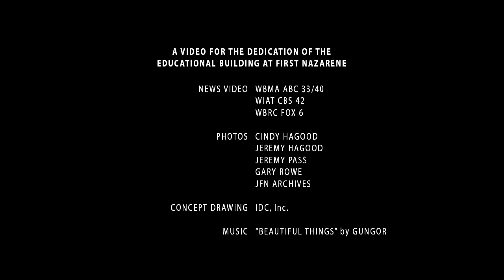Educational Building Dedication Video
Video produced for the dedication of Jasper First Nazarene's new Educational Building. This building is built in place of one destroyed by fire on August 9, 2013. The dedication service was held on October 25, 2015.